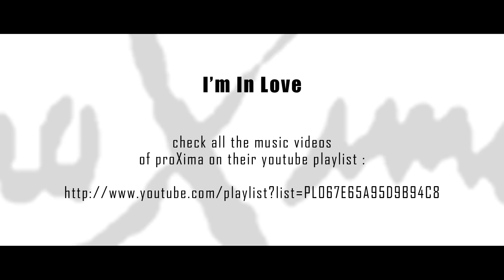I'm In Love - proXima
Warning :
This badass video clip is definitely not politically correct, and
wants to bring a slice of fun in this world where everything is
forbidden : "don't drink too much, don't eat too much, don't smoke, be
a good boy Johnny, don't drive fast, don't laugh, be scared of love,
join the health paranoia, be scared of the global warming, be scared
of the economical crisis, be scared ... and you'll be easier to
control".
So this "I'm In Love" music video is a humble tribute to the badass
Quentin Tarantino films where everything very bad may happen and make
us laugh (even if it is a drama). We had pleasure to do it. Hope
you'll have pleasure to watch it.

So, please, don't take offence ... Or do ...

"I'm in love" is the track #10 of the proXima album "Lost Blood in Paris", sound engineer Romain Frydman
Lyrics and music by Jee Wy

Film Director and screen writter : Olivier Benel

Editing, Compositing, 3D objects, day for night, visual FX, image denoising, special calibration : NEXYAD Visual Effects

Locations : Paris + Paris suburb, France

Thanks to Roger, for the Mercedes

Actresses :
Séverine, Diane Fragale, Anne Christine Caro, Nathalie Franceschi

Make up :
Diane Fragale, Emmy Mua

Photographer / Making off : Christophe Verrier

Light graph : Joachim "Jox" Génaud

Paintings :
  - the Blindfolded naked girl (painting stolen by the character) :
Véronique Dupont
  - the portrait of Arthur Rimbaud (background painting in Beaubourg
Musée Georges Pompidou) : Olivier Megaton

The song "I'm In Love' is also used in the video clip (poetry reading ...). ENJOY :-)

Couldn't find the words to tell you
And I'm standing in Beaubourg stairs alone
Watching Paris from this bird view
A little bit cold this spring's sun
There's a funny noisy music in my heart
That strange feeling this vacuum in my chest
Wish you were here to save my thoughts from the clouds

I wish I was the best
But I am the worst
Do do do do do do do I'm in Love

Staring at the paintings in a daydream
I feel so sticky in my hands
Would like to talk about art with you
Would love to kiss you
There's a fucking noisy guitar in my head
Happy painter's colours collapse in a breathe
And they become black & white through my tears

NB : proXima also placed a new song (Major Tom) in the official international movie trailer of the French film EN SOLITAIRE